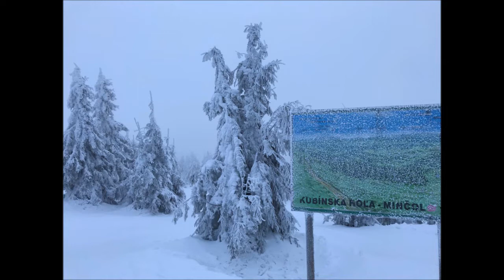Kubinska Hola Slovakia 30 12 2017